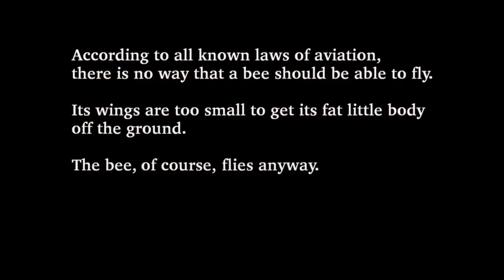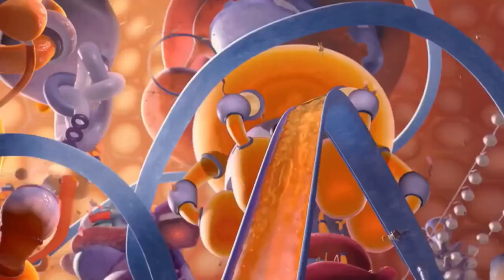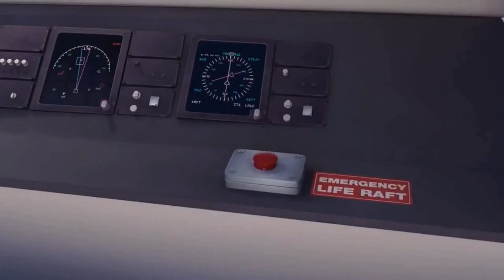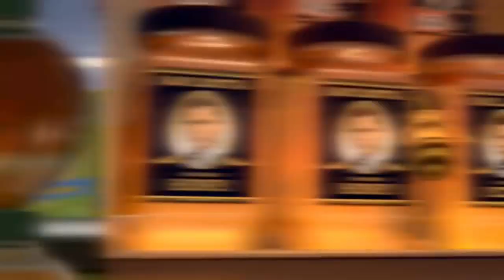Literally What Even Was Bee Movie?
Today, I wanted to talk about one of the weirdest movies from my childhood, Bee Movie. And I wanted to figure out what any of it literally was.

As always, stay awesome y’all.😎

Pick up my book, Injured Umbrella!

Song: Solitude
Artist: Rook1e

Song: Electric Zoo
Composer: Paul Tibbitt

Song: That Day
Artist: Jef